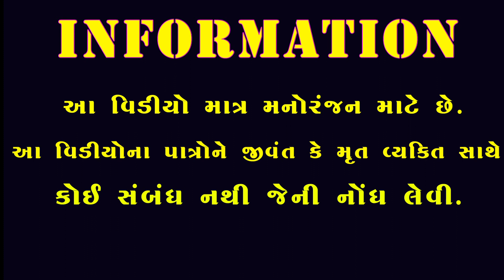ઢોંગી બાબા ||Dhongi Baba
Artist. Shital. Mahi  Sonal .Gagaji. Jagadish. Mayurbapa bhuro..khimabhai. Ankit. Ramesh Jemadada. Mayurbhai

Story. ઢોંગી બાબા

Camera man.Vijaybhai. Bhaveshbhai..Kalpesh..kisorbhai. Jayesukbhai..Jemabhai Dhoraliya
Vijay bhai.. Kesavbhai..
Bansi Studio

Director . Bhavesh. Bavaliya

Editor.. Bhavesh Bavaliya

Story.Bhavesh.Bavaliya

 Special thanks.

 Vanarajbhai.Chaprajbhai.Ravibhai